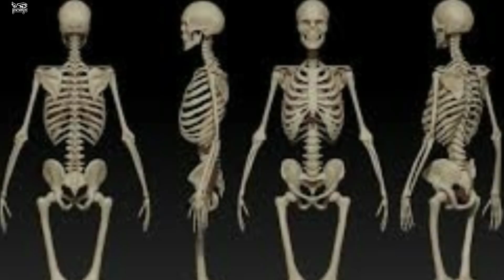কুকুর যদি হঠাৎ বাম দিকে লেজ নাড়তে থাকে, সেখান থেকে দৌড়ে পালান! 🐕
Official Fb Page- shorturl.at/dkyKQ
***pinikpi: shorturl.at/axzLX
***missTECH: shorturl.at/dBNQ7
***pinikpi ANIMATION: shorturl.at/kuKRX
***pinikpi FOOD: shorturl.at/ejtxz
আমার সাথে যোগাযোগ করার মাধ্যমঃ